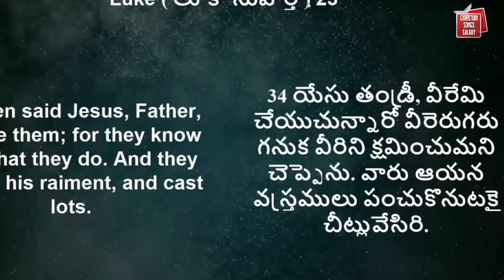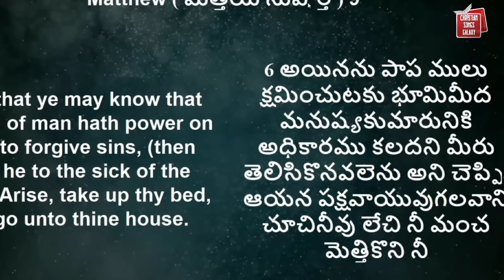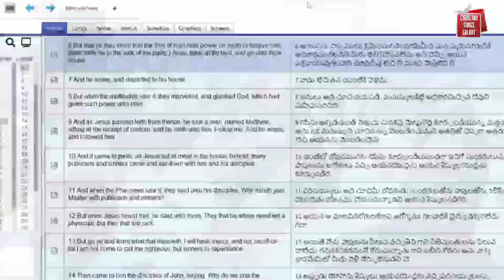యేసు సిలువలో పలికిన మొదటి మాట || Jesus 1st word on the cross in telugu